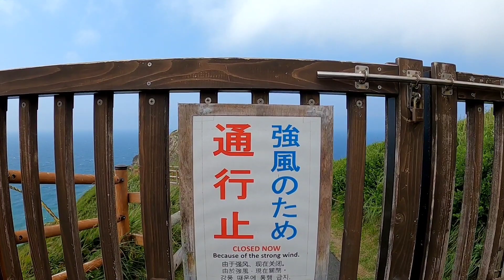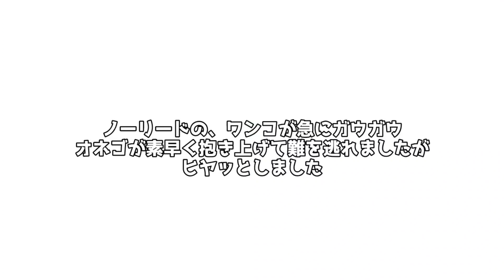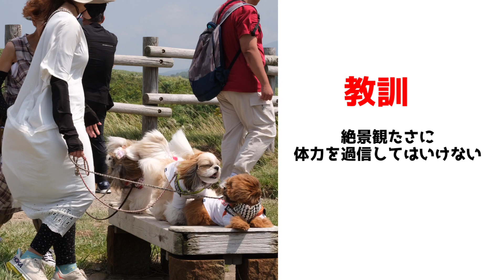ハプニング多!!積丹半島【神威岬】【海鮮処新生】【島武意海岸】Hokkaido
【茶色】タヌ
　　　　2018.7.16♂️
　　　　シーポメ
【白色】ぽお太郎
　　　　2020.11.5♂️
　　　　シーズー

音源元DOVA-SYNDROME
夏空へ/ハヤシユウ